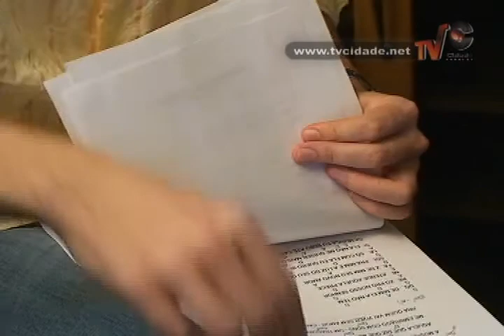Fernando Spessato lançará seu DVD no Teatro Alfredo Sigwalt -Matéria Cidade Notícias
Fernando Spessato lançará seu DVD no Teatro Alfredo Sigwalt

Reportagem: Laide Braghirolli
Imagens: Odair Silva
Edição: Evandro Ribeiro